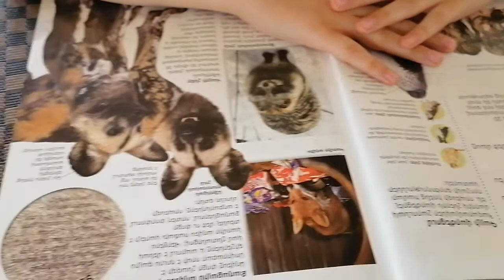Շնազգիներ. Մայրենի լեզվի ստուգատես